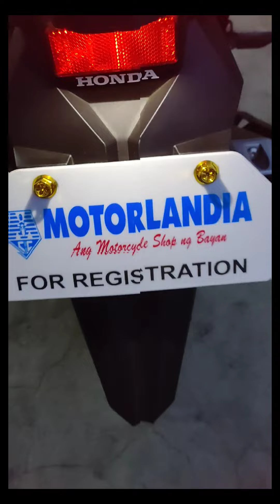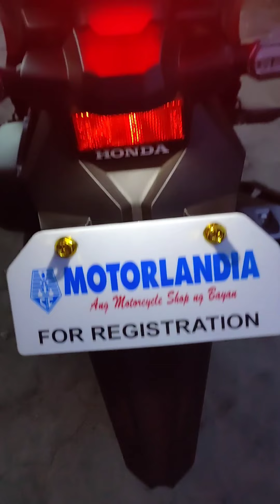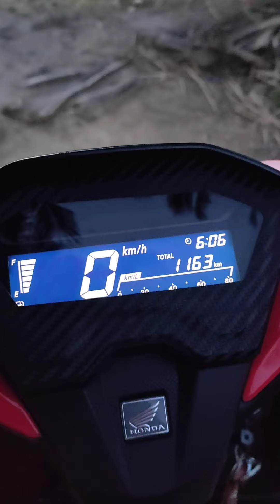HENG GoldBolts maganda nga ba? installing panel protector, shock cover and 1G sticker..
GoldBolts maganda nga ba?
installing panel protector, shock cover and 1G sticker.